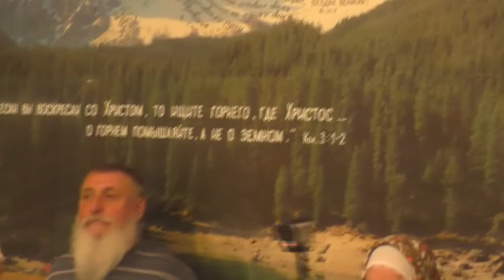Собрание. 19. 08. 2023